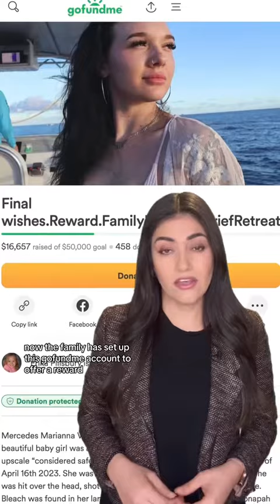Mercedes Vega’s murder: One year later, no arrests.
One year ago today Mercedes Vega was found deceased. Since then no one has been arrested in the case.
Her family and friends are calling for justice in her brutal homicide.